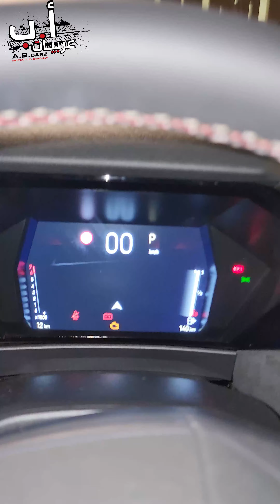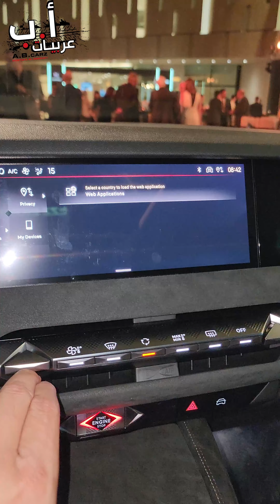تقديم DS4 لأول مرة في السوق المصري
فيديو قصير من حفل تقديم DS4 لأول مرة في السوق المصري أمس.